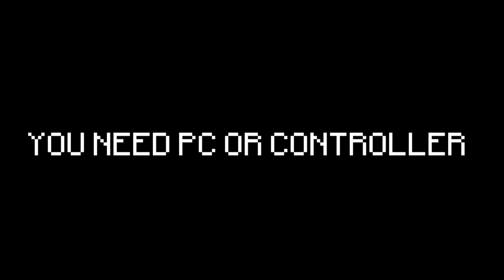How to God Bridge as easy [Minecraft BE]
-WARNING-
You can't do it without controller or mouse.

✔My almost videos using sounds from these websites.